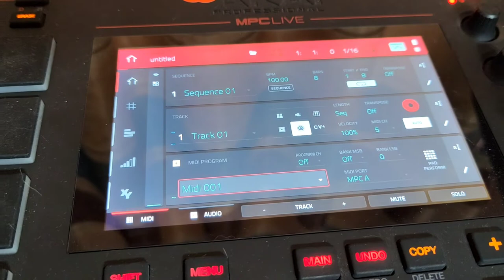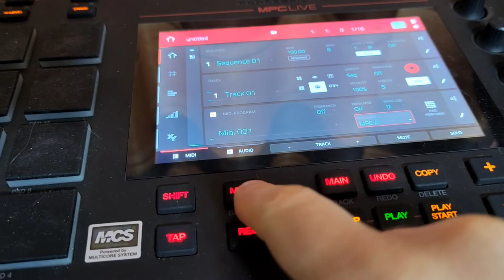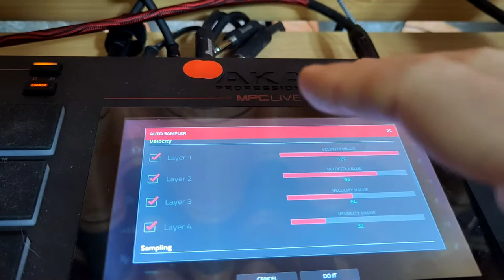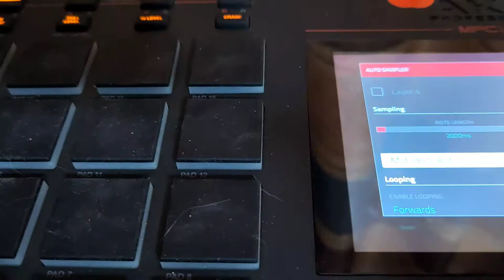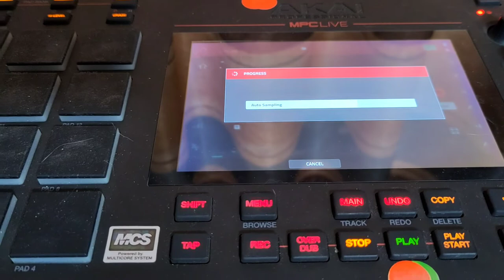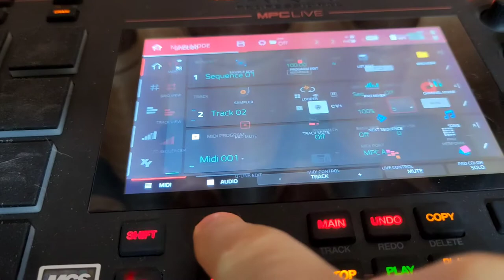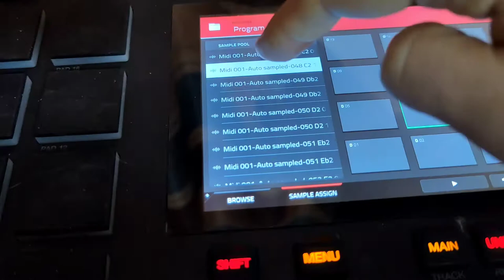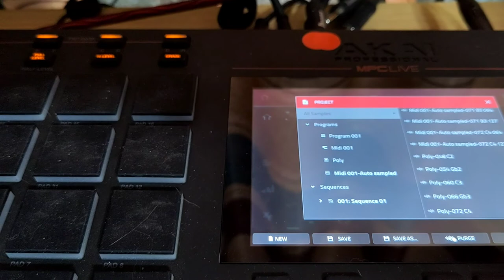MPC Live Auto Sampler Tutorial (Fixed Version)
In this video, I go through how to use the powerful auto-sampler in the MPC Live to record samples from external midi gear.

Keep your eyes on the end for how to enter to win a PO-Speak from the channel.